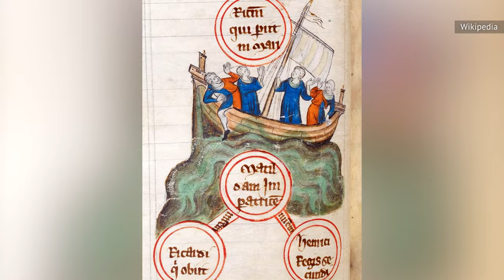British Kings And Queens Who Outlived Their Children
A drunken sailing accident once led to the death of England's heir apparent, plunging the country into 15 years of terrible civil war. And that's just one example of the death of a child of a British monarch throwing plans into chaos.

William the Conqueror | 0:00
Henry I | 0:49
Henry II | 2:00
Richard III | 2:51
Henry VII | 3:45
Henry VIII | 4:22
Anne | 5:01
George II | 5:53
George III | 6:40
George IV | 8:05
Victoria | 8:43
Edward VII | 9:52